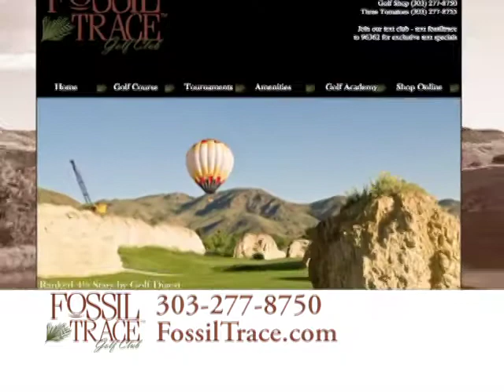Fossil Trace SD R1